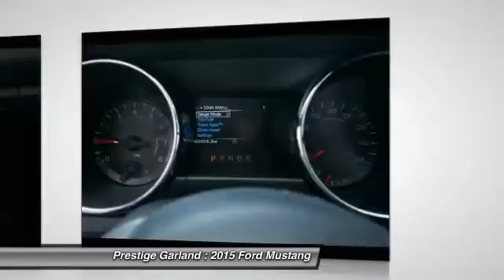2015 Ford Mustang Garland TX F1171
2015 Ford Mustang V6

Prestige Garland
3601 S. Shiloh Road